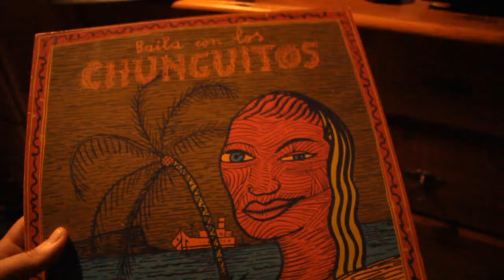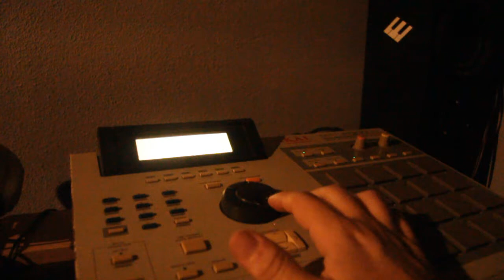ERN - MPC2000XL BEAT - vinyl sample Los Chunguitos